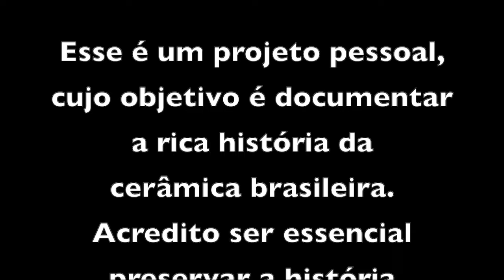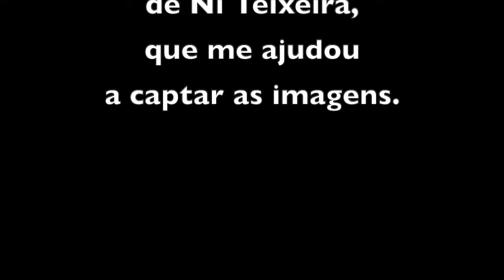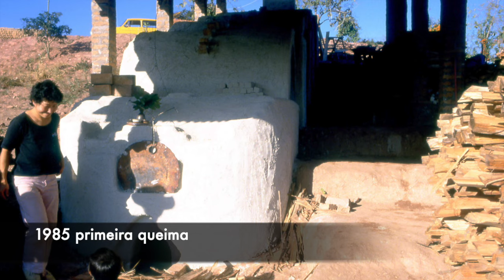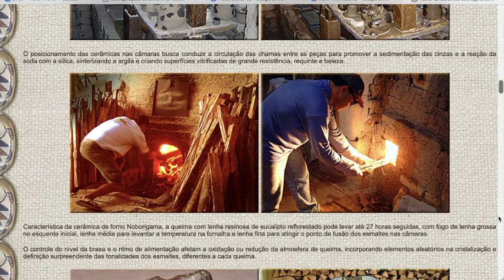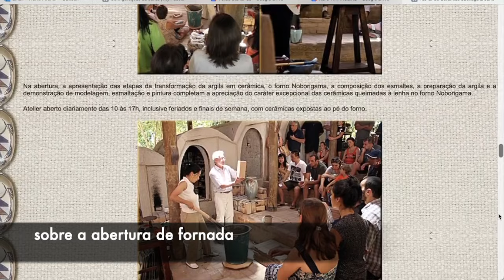Suenaga e Jardineiro: a história de uma família e sua importância para a cerâmica brasileira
Conheça a história da família de Suenaga & Jardineiro, que depois de montar seu lindo ateliê na cidade de Cunha - capital brasileira da cerâmica de alta temperatura, influenciou a história da própria cerâmica brasileira.

É essencial preservar a nossa história, pois conhecendo nosso passado, entendemos nosso presente e planejamos nosso futuro.

Esse é o escopo do projeto "A Cerâmica na Pátria Amada",  que traz a história da cerâmica brasileira contada por ceramistas.

Esse vídeo contou com a colaboração especial de Ni Teixeira que me ajudou na captura das imagens.

Tenho certeza de que seu próximo destino de viagem será Cunha para presenciar a abertura da fornada do forno Noborigama desse ateliê maravilhoso que você conhecerá no vídeo

Para o calendário de abertura de fornadas, consulte o site do atelie